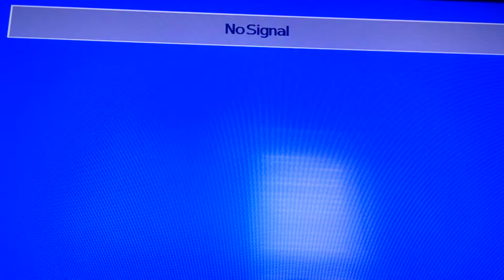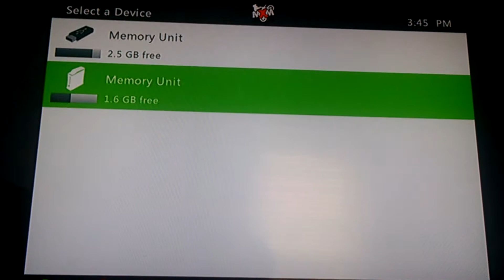Street outlaws preview read description please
I am showing you guys what cars are eligible for street outlaws there are really a lot more and the first car is the first car and the second car is the second car at the end and I told you which one so that you can vote which ones you be my car in the street outlaws comment your choice(NO LONGER A THING)
links to other people in video/ partnered channels
Jimmy:SidewaysSoviet(xbox1 gt)
Please do not use any of this footage without consent of me. to contact email me at with the subject at asking for permission. make sure you also leave a link to your channel in the email.